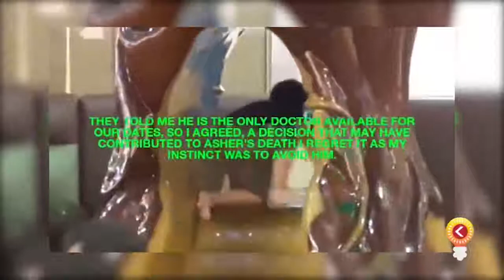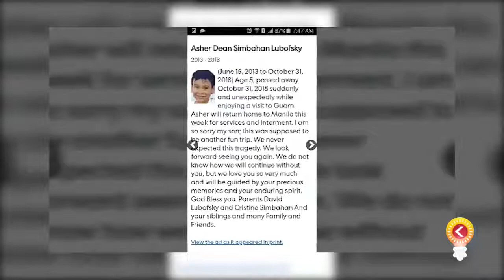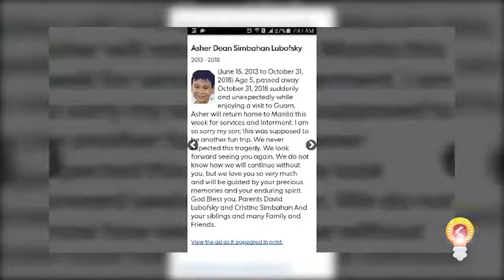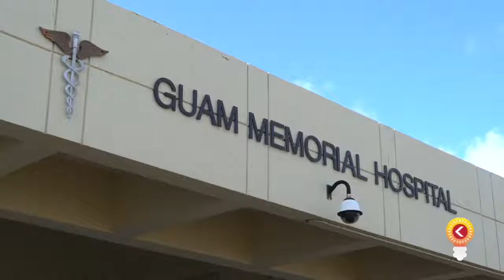KANDIT NEWS COVERS ETHAN S. SNIDER, SHISHIN MIYAGI AND THE GUAM SEVENTH DAY ADVENTIST CLINIC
Five year old Asher Dean Lubofsky died 2 days after seeing Shishin Miyagi and one day after seeing Ethan S. Snider, both from The Guam Seventh Day Adventist Clinic.
These medical people are being sued for malpractice.